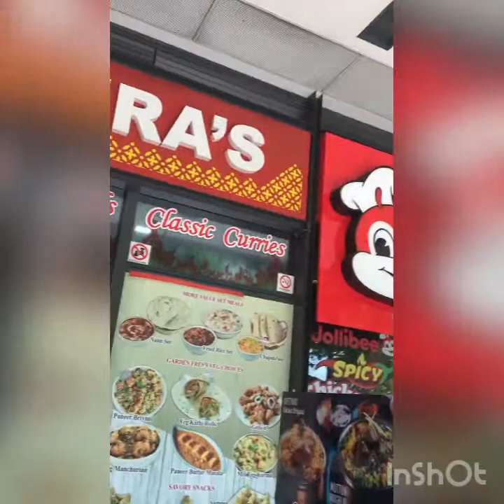Lebar square to Jollibee🌭🍟